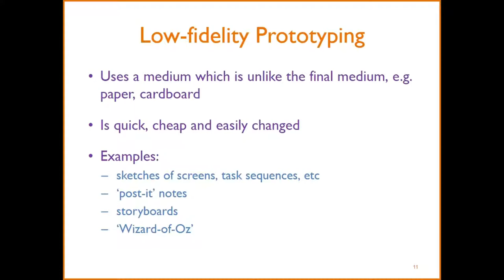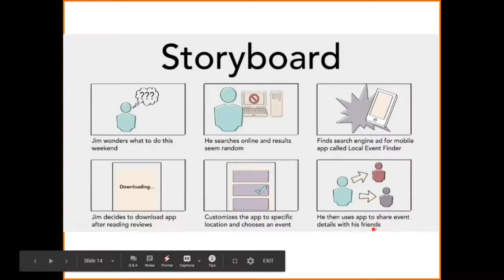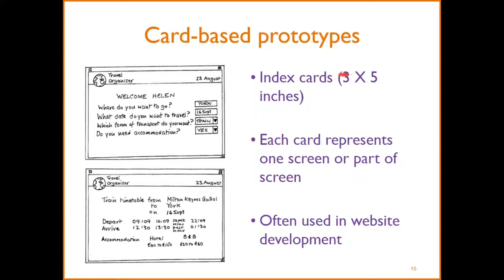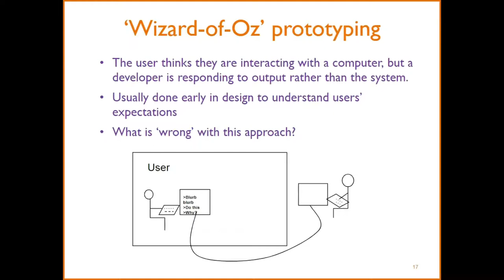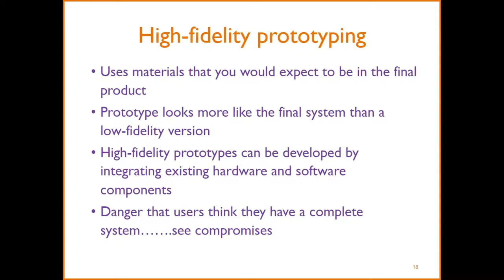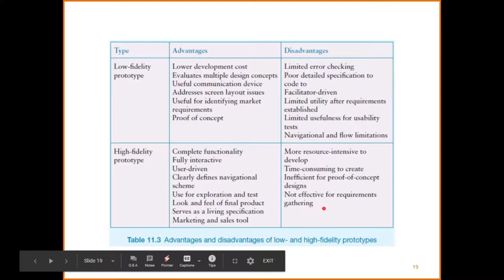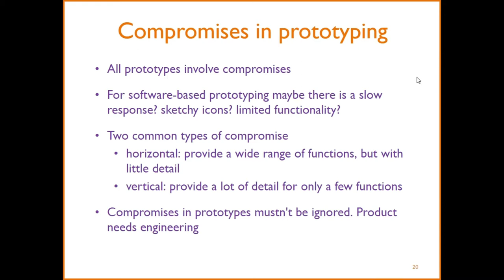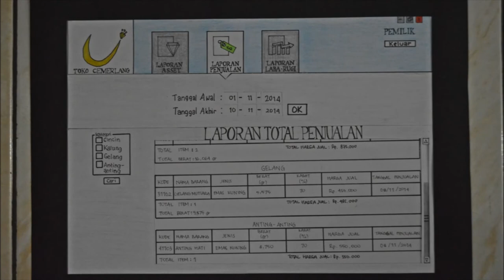Week 11 - Low & High Fidelity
Materi Interaksi Manusia Komputer Week 11: Prototyping
Teknik Informatika, Fakultas Teknik
Universitas Surabaya

Low-fidelity prototype merupakan prototipe sederhana, belum lengkap, masih berupa sketsa. Tujuannya agar dapat melihat gambaran besar tentang aplikasi yang dibuat. Selain itu bertujuan untuk mengetes konsep desain. Sedangkan hig-fidelity prototype merupakan representasi digital produk yang tampilannya dan fungsinya hampir final